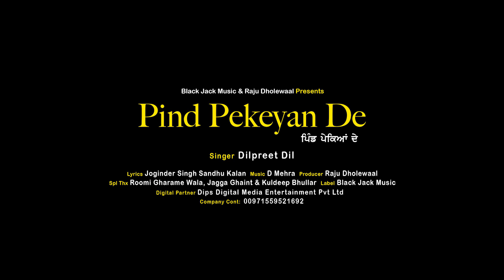Pind Pekeyan De ( Official Video) | Dilpreet Dil | Black Jack Music | Latest Punjabi Songs 2021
Song : Pind Pekeyan De
Singer : Dilpreet Dil
Lyrics : Joginder Singh Sandhu Kalan
Spl Thx : Roomi Gharame Wala , Jagga Ghaint & Kuldeep Bhullar
Producer  :  Rajwant Singh (Raju Dholewaal)
Digital Partner : Dips Digital Media Entertainment Pvt Ltd
Label : Black Jack Music